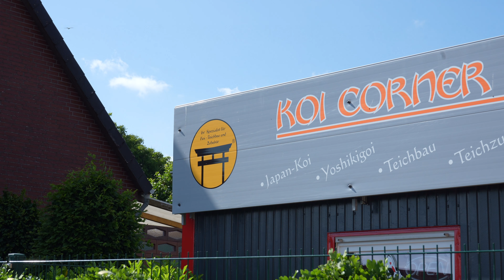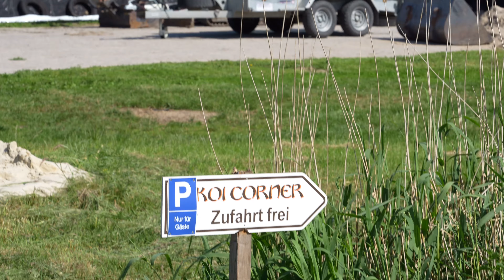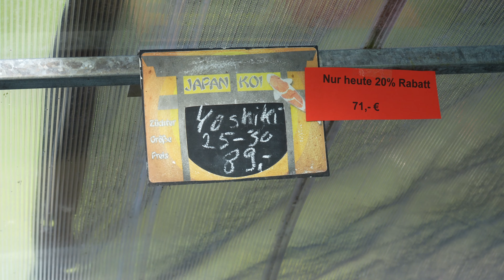Zu Besuch bei Koi Corner Hatten 2022 !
Koi Corner Hatten! Wir schauen uns die Anlage im Jahr 2022 an und natürlich jede Menge toller Koi!